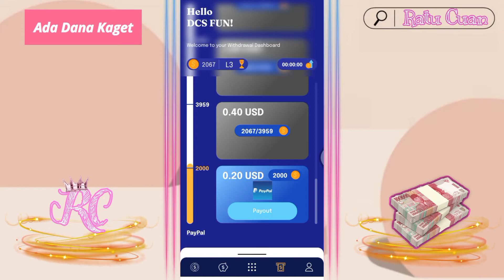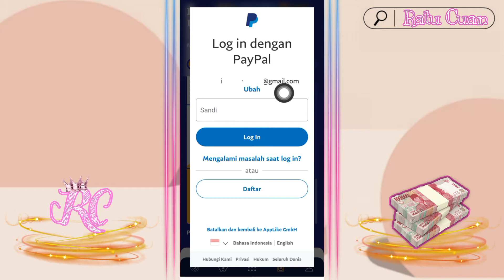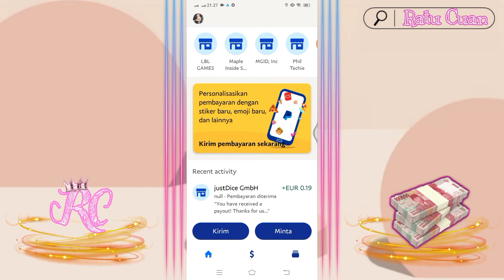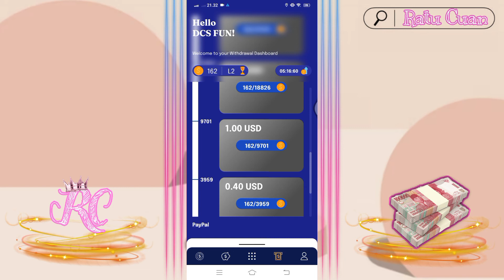Berhasil WD Saldo Paypal - Live Penarikan Aplikasi Money Turn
🍑ADA DANA KAGET🍑

Hi guys..

🍑Nama aplikasi ada di dalam video